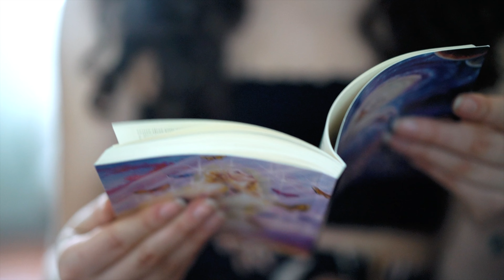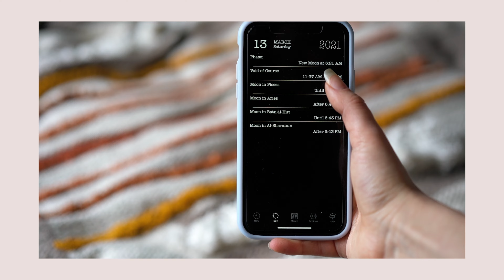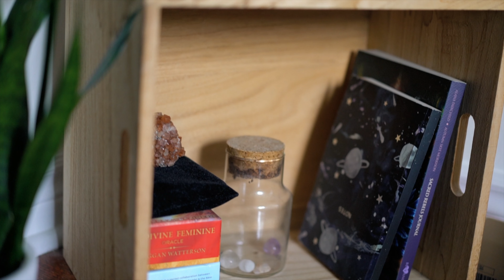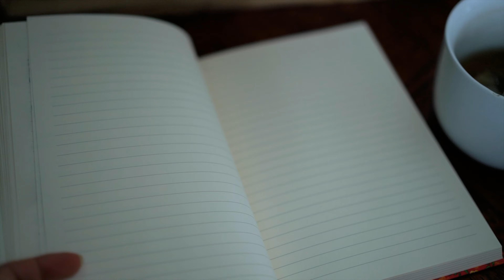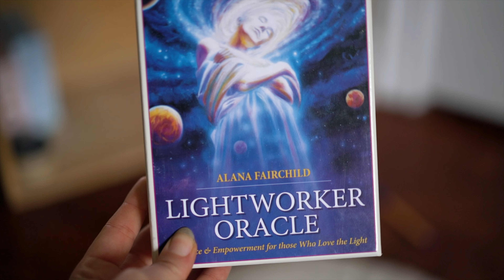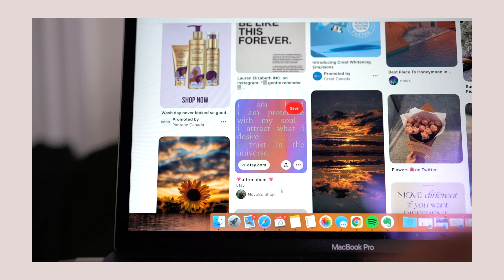Step By Step NEW MOON RITUALS + Scoria yoga mat giveaway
Happy spring equinox everyone! This step by step new moon ritual was supposed to be uploaded with last weeks new moon but I wasn’t happy with how the footage turned out so I decided to rework it and upload it today. I am also giving away a scoria yoga mat as a thank you for 1k!

The new moon is the start of the first lunar phase of the cycle which symbolizes new beginnings. It is the perfect time to reset, set new intentions and goals, to start something new, and plan for the month ahead.

You can make your new and full moon rituals as simple or as detailed as you would like them to be.If you miss a new moon or a full moon no stress, they happen every month and you can even tap into the energy a couple of days prior to and after the new and full moons.

My favorite moon tracking app is the app Iluna. You can see what the moon is doing every day, what sign it’s in, how it effects the energy for that day, and when the moon is transferring between signs (aka when it is energetic limbo)

I start off my new moon ritual by energetically cleansing myself and my space from the energy from the previous month. If I have a lot of time I will take an epson salt bath as they are very clearing and healing for the aura.

If I don’t have time to soak in the tub I will burn herbs that have cleansing properties. Making sure to cleanse my entire energy body from the top of my head all the way down to my feet.  I will also cleanse my space by burning herbs or even using sound which is a great smoke free alternative for those who are sensitive to smoke. If you are burning smoke first crack open a window if you can and start at the entrance of the room working your way around clockwise. Make sure to get into every corner if you can as energy sticks to those places.

Once I have cleansed my space I will head over to my alter. You definitely do not need an alter to do a moon ritual but they they can be made simply even with the smallest of spaces and they are a great place to sit down and meditate.

When my alter space is all set up I like to get nice and cozy, make some tea to sip on and grab my journal and get to intention setting. I focus on what energy I want to bring in for the next 30 days, what I want the next month and couple of months to look and feel like, and how I want to make others feel. I like to get really specific with this and make it as detailed as possible. When I am writing these out I am writing them out as I am statements and as if it is already happening in the present tense to make it even more powerful and to energetically align with my goals.

Once I have set my intentions I like to sit or lie down and do a new moon meditation and visualize everything that that I just wrote about.

I like to pull oracle cards for the month ahead and the deck that I usually like to use for the new moon is the light workers oracle. I  place the cards that I pull on my alter and look at them every morning before I meditate as a reminder for the messages that I received for the month.

Something new that I’ve been doing every month is creating a little mood board or mini manifestation board on Pinterest encompassing the energy that I want to bring and be in for the month ahead.  I’ll use pictures, quotes, and anything that catches my eye. Sometimes I like to make them into a background for my phone or for my laptop or even make a short little video with a song that makes me really happy. I’m a really visual person so creating this for myself is really fun and keeps me inspired whenever I look at it.

Equipment
Main Camera: Sony a7rii
Vlog Camera
Vlog Lens

This video is about: step by step new moon rituals